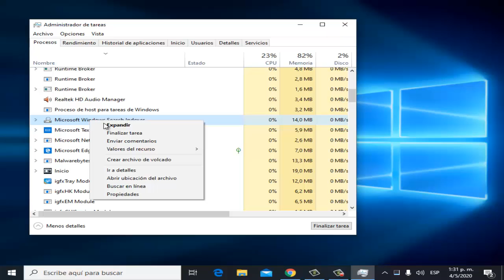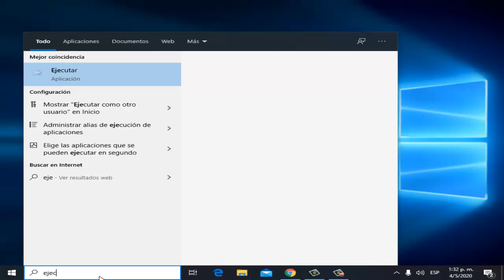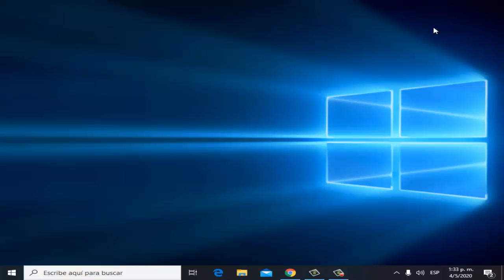Error 43 en Valorant y Error 29 Valorant en Windows 10/8/7 I 2 Soluciones 2025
En este vídeo te ayudare a Como reparar Error 43 en Valorant y Error 29 en Valorant "there was an error connecting to the platform valorant" de una manera rápida y sencilla por medio de 2 soluciones que cualquier persona puede realizar

Videos Recomendados